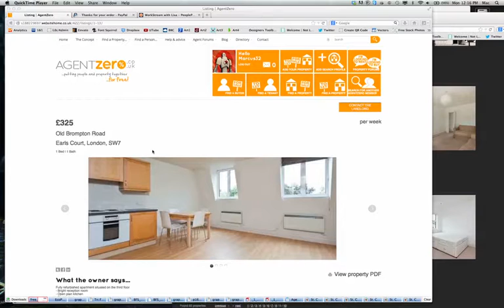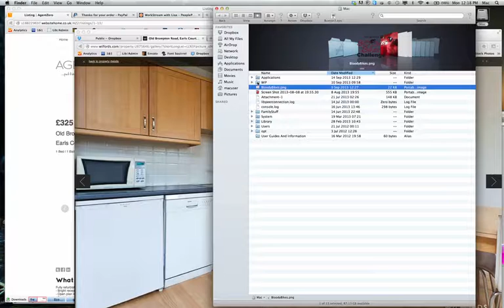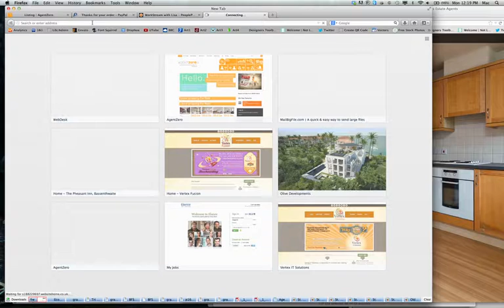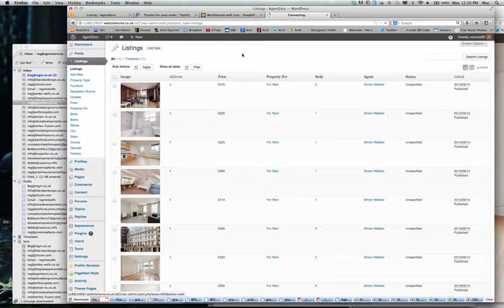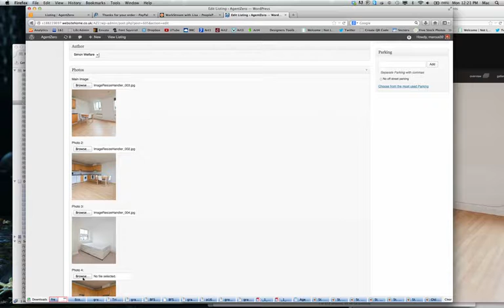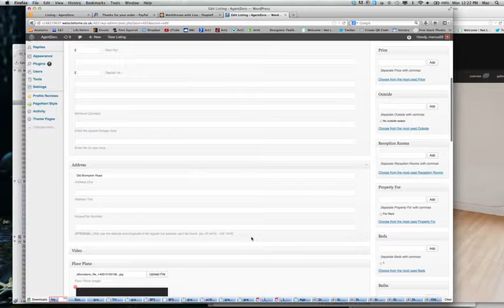Screen Recording 3 Broadband